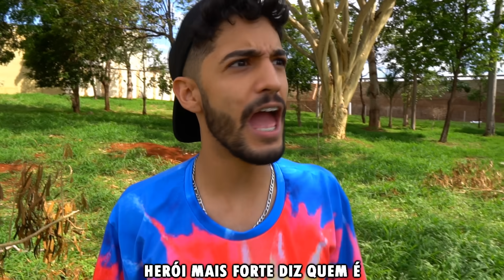♫ PARÓDIA | Beggin - Maneskin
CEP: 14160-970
Sertãozinho/SP

É TÓIS!